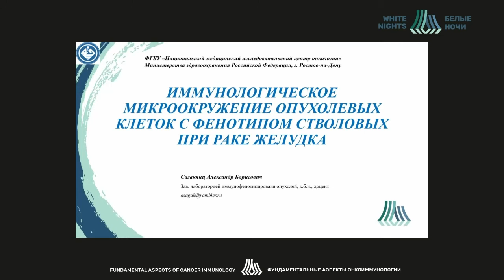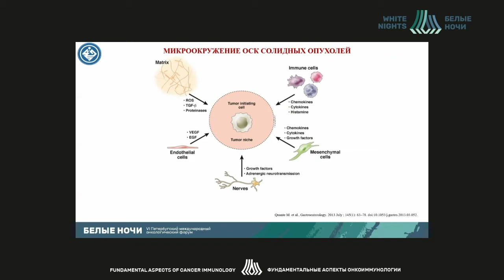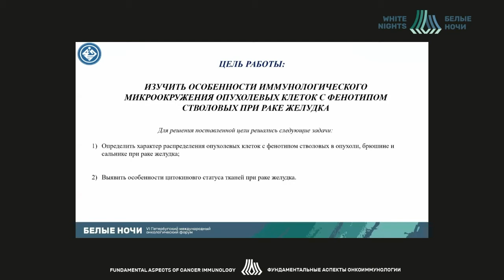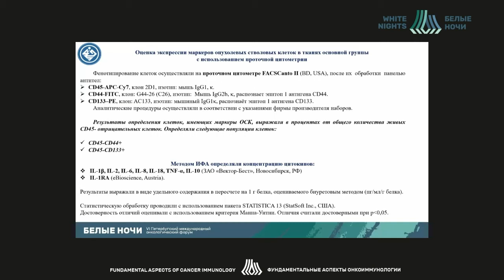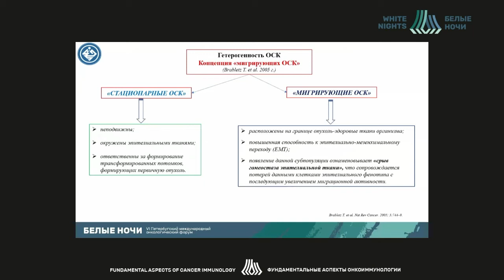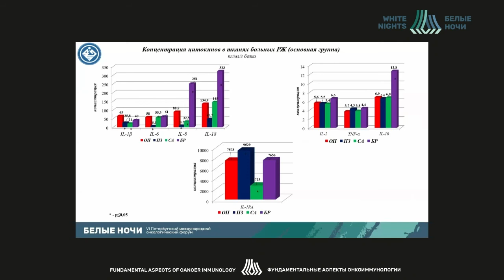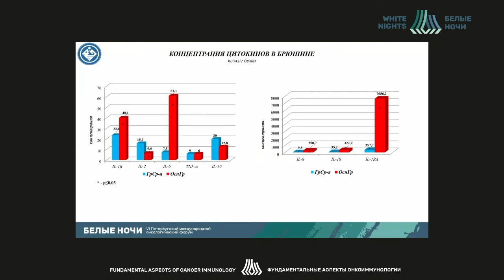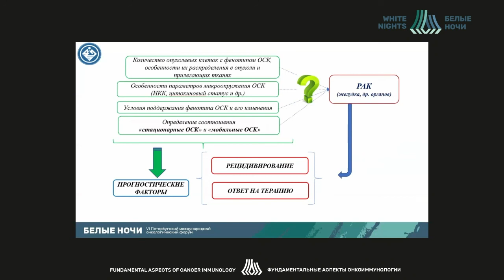Иммунологическое микроокружение опухолевых клеток с фенотипом стволовых при раке желудка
Сагакянц Александр Борисович - руководитель лаборатории иммунофенотипирования ФГБУ «РНИОИ» Минздрава России, к.б.н., доцент, Ростов-на-Дону